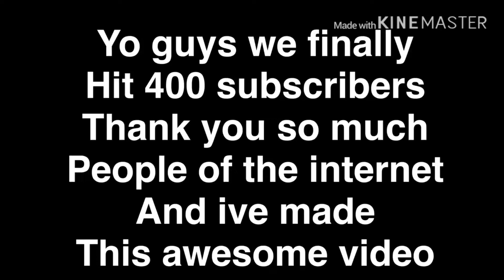We don’t have 400 subscribers anymore :(